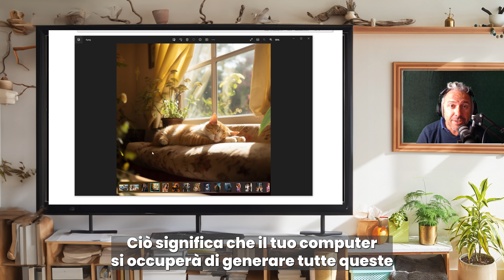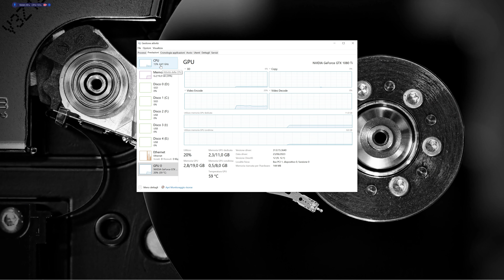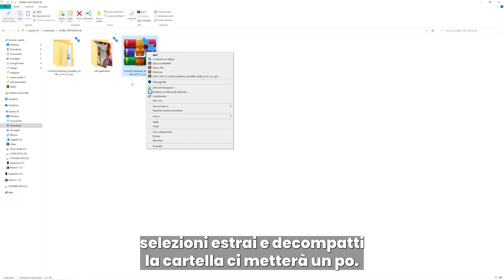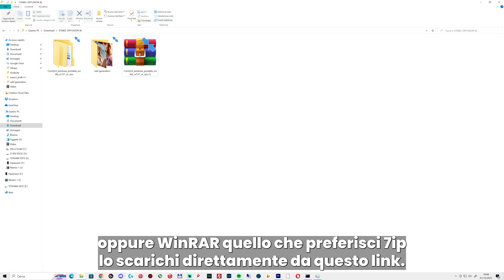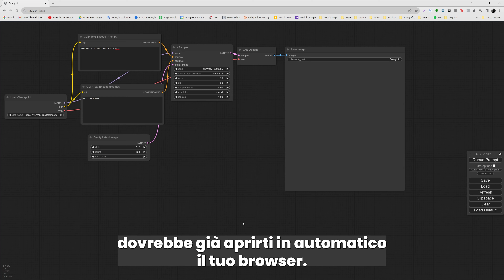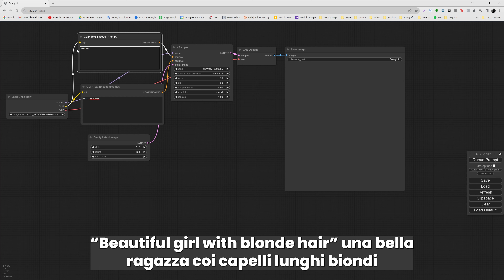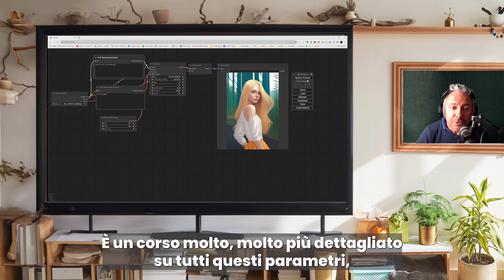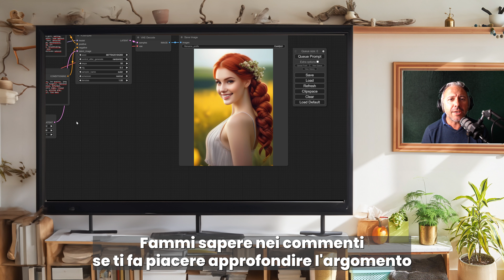INSTALLA Stable Diffusion XL LOCALE in 1-CLICK! NUOVA SDXL GRATIS!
(l'iscrizione viene accettata solo se sei studente oppure iscritto al mio canale YouTube)

Scopri come trasformare il tuo computer in una potente macchina creativa con Stable Diffusion XL! 🚀 Segui il nostro tutorial in 1-CLICK per installare SDXL sul tuo PC locale e inizia a generare immagini straordinarie gratuitamente! 💻✨ Apri le porte alla bellezza del codice Open Source e libera la tua creatività. Tutorial adatto a tutti, dai principianti agli esperti! 🌐🔧

- Il tutorial video riguarda l'installazione di Stable Diffusion XL (SDXL) su un computer locale.

- Stable Diffusion XL consente al computer di generare immagini ed è open source e gratuito.

- Il tutorial è progettato per dispositivi Windows, e il presentatore fornisce spiegazioni per utenti con diverse competenze tecniche.

- L'installazione coinvolge l'uso di un programma chiamato Confy UI, una versione portatile che non richiede installazione.

- Il presentatore guida gli utenti nel verificare la preparazione del proprio computer, scaricare i file necessari, estrarre le cartelle e regolare le impostazioni prima di generare immagini con SDXL.

📸 Se ti è piaciuto il video, non dimenticare di mettere un pollice in su! 🌟
🔔 Attiva le notifiche per non perderti neanche un video! 🔔

👉 E se vuoi portare la tua passione al livello successivo, dai un'occhiata al mio sito web Troverai corsi completi di fotografia e fotoritocco per far crescere il tuo talento!

📷 Seguimi anche su Instagram @lefotodelmaui per contenuti extra e dietro le quinte

Grazie ancora per il tuo supporto! 🙌
00:00 Introduzione e finalità
01:22 Requisiti Minimi PC
02:19 Installazione Comfy UI
03:17 Installazione SDXL Checkpoint
04:05 Tipo di File Bat con o senza GPU
04:58 Utilizzo Prompt Stable Diffusion XL
05:52 Generazione Prima Immagine
06:35 Conclusioni